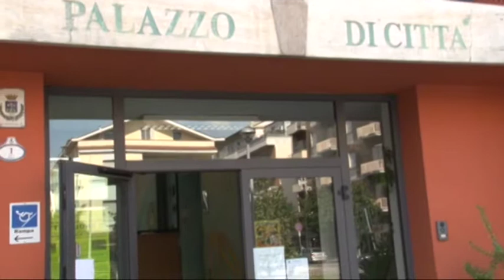Montesilvano. Nessuna multa per le cartelle Tari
Un errore formale non imputabile all'amministrazione comunale quello delle cartelle Tari non ancora ricevute dai cittadini di Montesilvano. A spiegare il disguido l'assessore alle finanze Verrigni